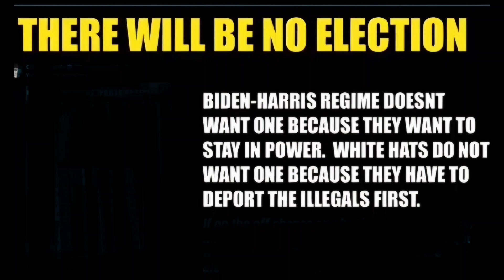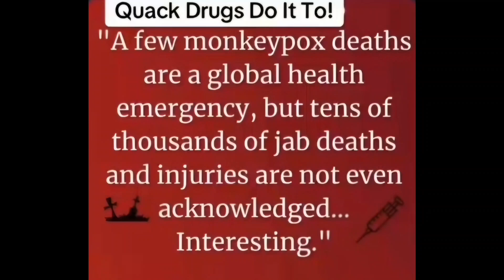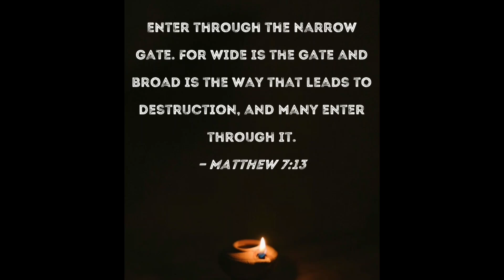Can you see it coming???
So many things are transpiring & NOT being reported on...They / liers, satanic puppets, are running out of options quickly...Be ready ! Be prepared ! But mostly put your faith & trust in Jesus Christ !!! Thanks to all who contributed, God Bless 🤗👍♥️☝️🙏